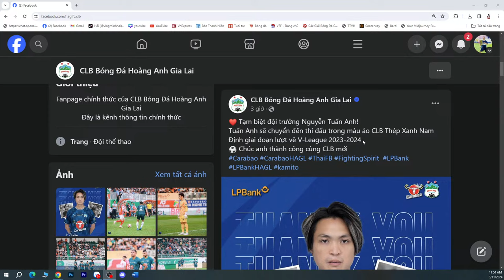Công Phượng đã về Việt Nam - Tuấn Anh chính thức tới Nam Định FC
Công Phượng đã về Việt Nam - Tuấn Anh chính thức tới Nam Định FC. Giờ là lúc chúng ta kể câu chuyện đầy đủ về Công Phượng cũng như hành trình tới Nam Định FC của Tuấn Anh